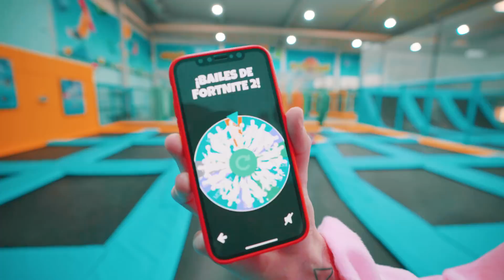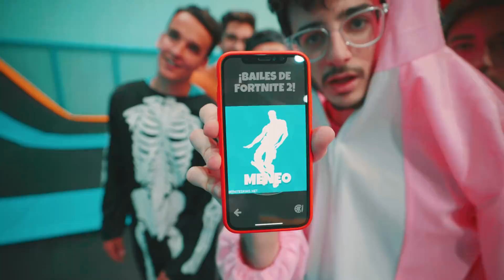TORNEO DE BAILES DE FORTNITE 2!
Gracias Sam, Dani, Agus, Micky, Luque, Máximo, Alfredo, Javi, Costajump, Funidelia y Fortnite por esto.